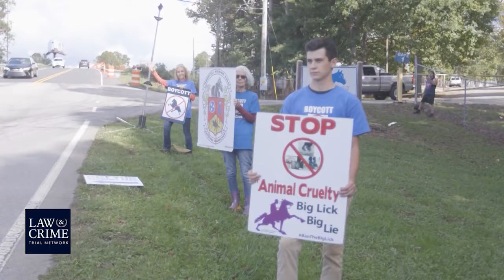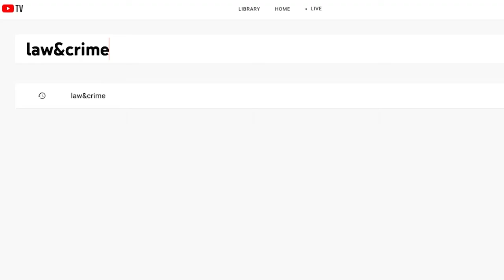Brian Ross Investigates: Tennessee Walking Horses - Practice of Soring Remains Rampant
Tennessee Walking Horses are famous for their high stepping gait, competing for millions of dollars in the “Big Lick” but behind the scenes investigators have found disturbing evidence of animal cruelty that some say still continues. Brian Ross speaks with animal welfare advocate Clant Seay and former USDA Inspector Dr. Bart Sutherland.
Plus, The Pandora Papers - a reporting scoop by the International Consortium of Investigative Journalists into the secretive world of offshore banking where the rich and famous hide their wealth.

Brian Ross' Guests/Hosts:
Rhonda Schwartz - Law&Crime Network
Aidan McLaughlin - Editor In Chief, Mediaite

Watch at home! You may already have access to Law & Crime with your current subscription!